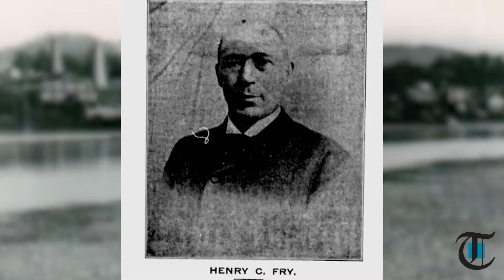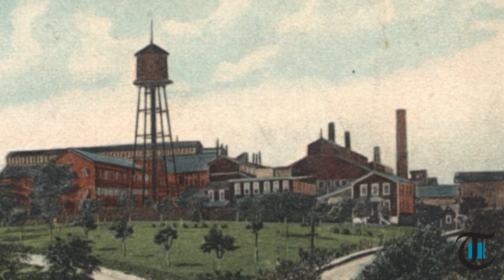History in a Minute: H.C. Fry Glass Company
Jeffrey Snedden tells the story of H.C. Fry Glass Company, which came to Rochester in 1902 and operated until 1933.